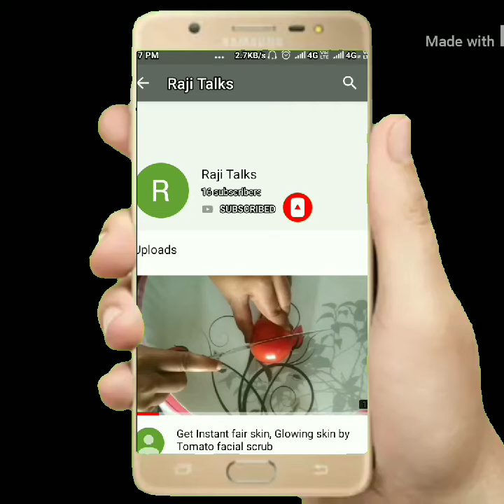Bellam kommulu Recipe || sankranti special Andra style sweet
#Bellam kommulu